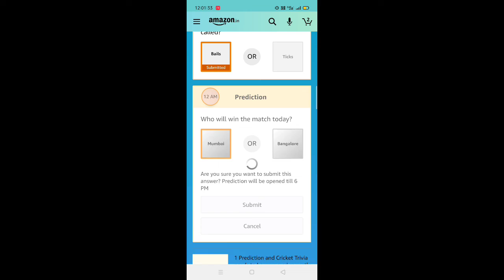Amazon funzone T20 cricket FEVER QUIZ ANSWERS TODAY l WIN LG audio system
today Amazon guess and win quiz answers

Amazon today guess and win quiz

win LG smart tv

prediction quiz